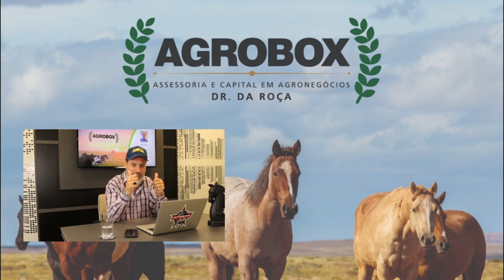Advogado: Como entrar para o Agronegócio | Dr. Caius Godoy | Dr. da Roça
Neste vídeo eu respondo: Como um advogado entra para o Agronegócio? Que é umas das perguntas que eu mais recebo nas minhas entrevistas, webinários e palestras.

E eu deixei algumas dicas de como o advogado pode entrar para o agronegócio e também como se manter no agronegócio.

Dúvidas ou sugestões deixe nos comentários e estarei respondendo a todos.

✔ NOSSOS CONTATOS:
🤠 Campinas e Jaguariúna l SP

🤠 Sobre o canal:
O nosso canal tem por objetivo tratar assuntos de Direito no Agronegócio e outros importantes para o pequeno, médio ou grande produtor rural trazendo as informações para dentro da porteira.

Eu sou o Dr. Caius Godoy, sou advogado e administrador de empresas e estou em Campinas e Jaguariúna no interior de São Paulo, o meu escritório é o AgroBox Assessoria e Capital em Agronegócios.

🤠 ATENÇÃO ...
Meu povo, os vídeos são postados em datas diferentes da que você está vendo, o Direito é dinâmico e sofre alterações via medidas provisórias, emendas, instruções normativas e etc. Sempre se atualize antes de tomar qualquer providência ok!! Se quiser falar comigo, os contatos estão todos nas descrições dos vídeos!! Fica a dica e tchau obrigado!!!